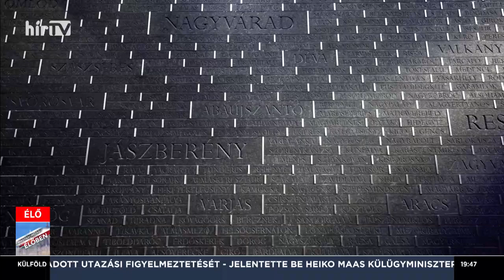Magyarország élőben Wachsler Tamással (2020-06-03) - HÍR TV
Elkészült a Parlamenttel szemben az új trianoni emlékmű. A több mint 12.000 település nevét szerepeltető alkotásról Wachsler Tamás, a Steindl Imre Program vezérigazgatója beszélt a Hír TV Magyarország élőben című műsorában.